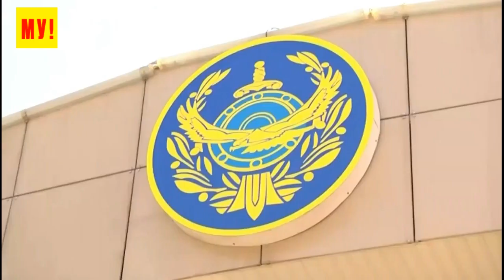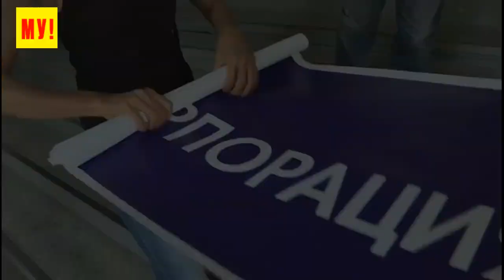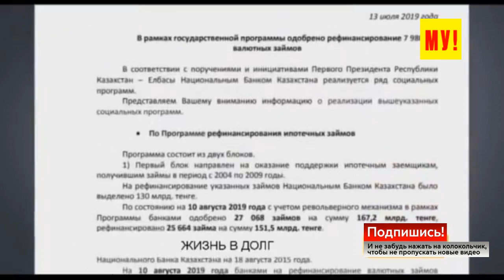"Началась тpaBля!" Казахстан сотрясают СКАНДАЛы - Коррупция в МОН РК и бушуют ипотечники